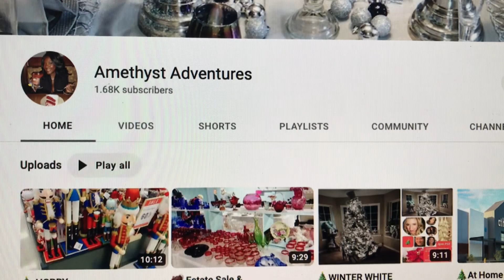Tablescapes Tuesday 22/Fall Tablescape/Tablescape For Two/Grandma Sandy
Hi To all my family and friends Today Grandma Sandy is joining in with my awesome friend Tablescape Tuesday with The Grace Life DIY home And Amethyst Adventures. They are both awesome channels please go and check them out they have wonderful content on their channel. Please check out the playlist￼. Today I put together Fall Tablescape for Tablescape Tuesday 22. You know I love doing tablescapes for two out on the patio. I’m so glad that you came by and I hope you enjoy it.

Our channel designed for anyone interested in tablescape Tuesday, Tea Tuesday, gardening, miniature gardening, art, home decor, DIY projects, shopping, savings, prepping the pantry, emergency food, inspirational talks, shout outs, or anything else we come up with.